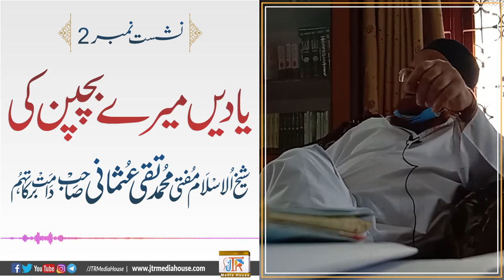Yadein Mery Bachpan Ki | Sheikhul Islam Mufti Muhammad Taqi Usmani Sb Damat Barakatuh